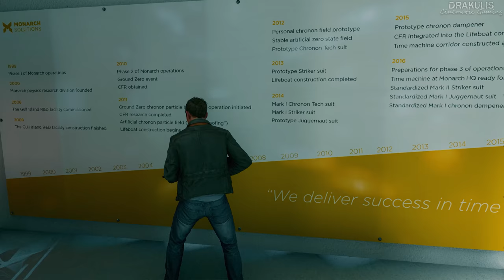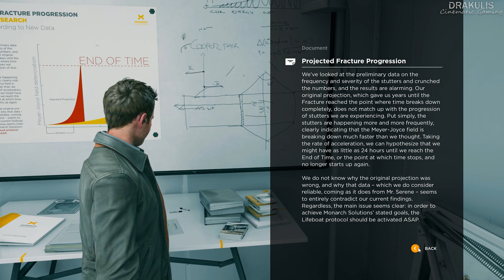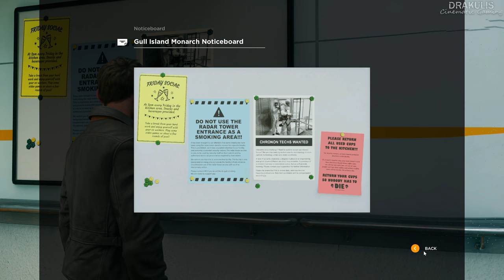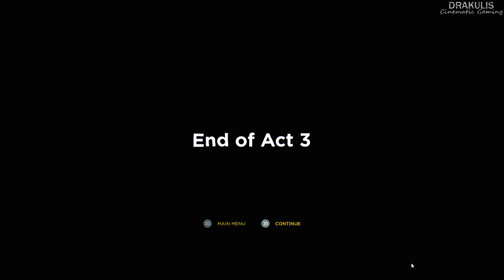Time Fracture - Quantum Break - Part 3 - 4K